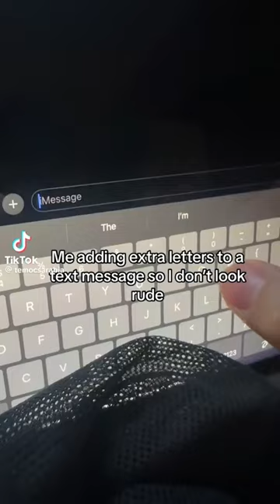13 Minutes Of Relatable TikToks